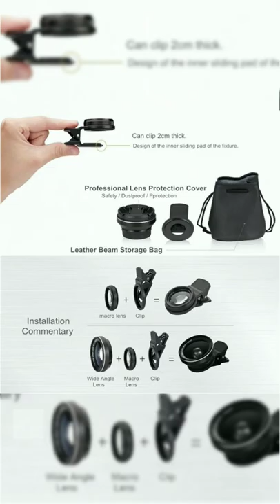Phone Camera Lens